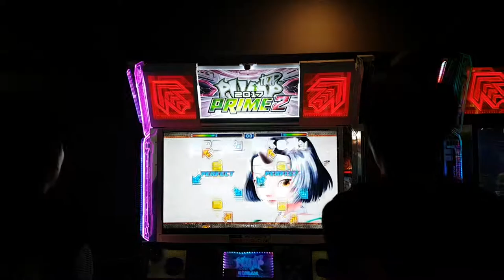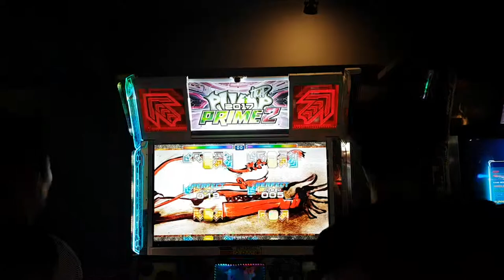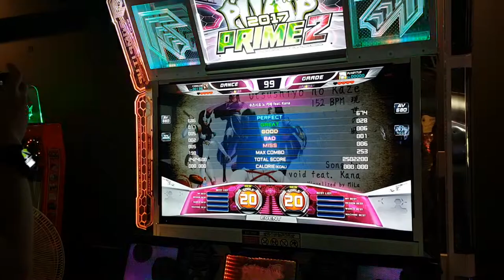[대회 직캠] 우츠시요 노 카제 S20 Utsushiyo No Kaze Unique VS Hye0n | 2018.08.26 @ 주안 어텍 8강 4조 2차전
8강 4조 2차전 우츠시요 노 카제 S20

1P 김태범(Unique) 2,424,600점
2P 김대원(Hye0n) 2,502,200점